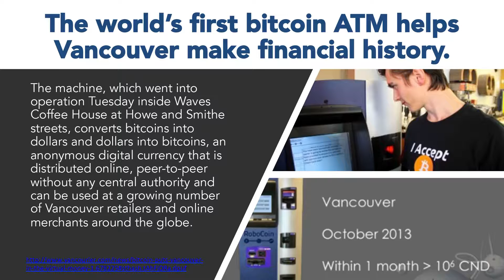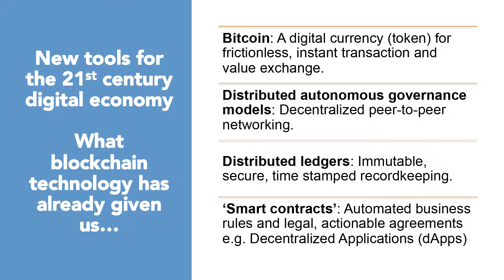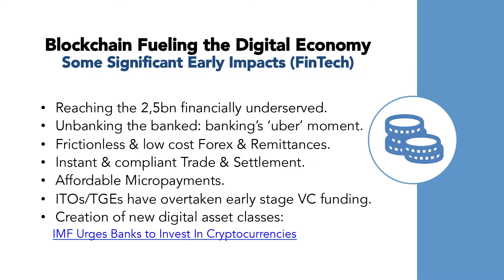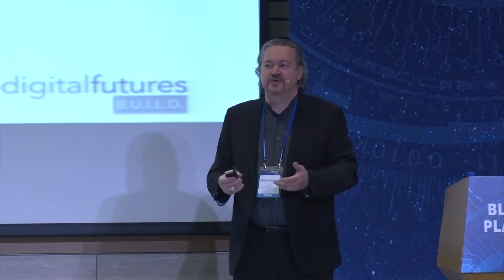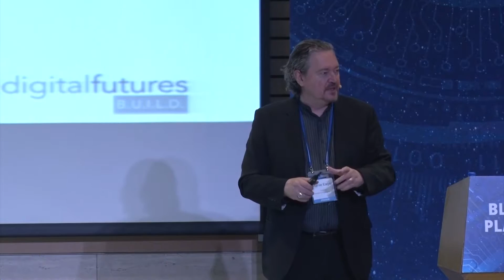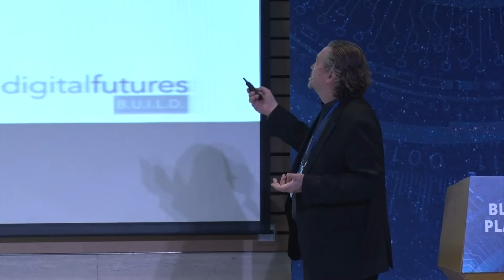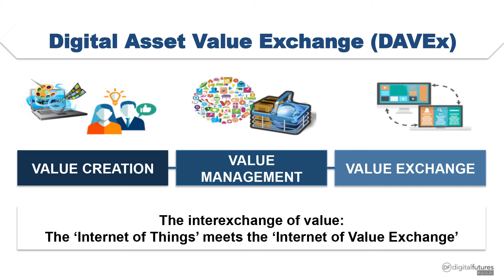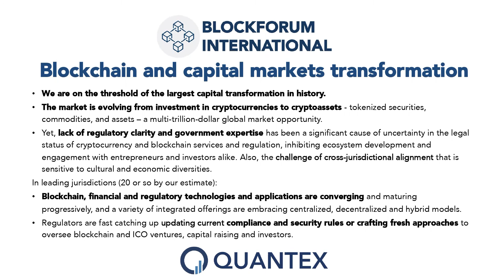[블록체인 플레이그라운드] 마니 에가르 퀀텍스 회장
“토큰화된 증권과 상품 등을 바탕으로 수조 달러 규모의 글로벌 자산시장이 열릴 것이다. 우리는 지금 역사상 가장 큰 자본 전환의 문턱에 서 있다.”

마니 에가르 퀀텍스 회장은 16일 여의도 전국경제인연합회관 그랜드볼룸에서 개최된 '블록체인 플레이그라운드 2018' 기조강연에서 이같이 말하며 블록체인 기술의 잠재력을 높이 평가했습니다.

어떤 이야기를 나누었는지 한 번 들어보시죠!

※ 영어 자막이 제공되지 않습니다!